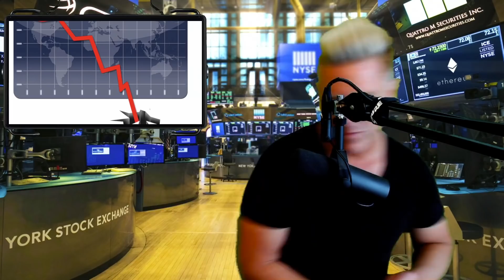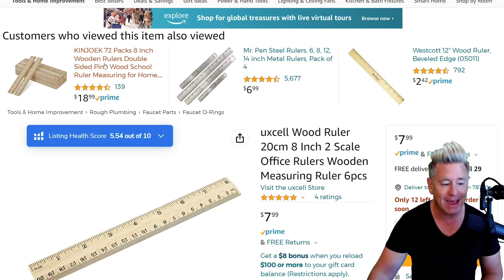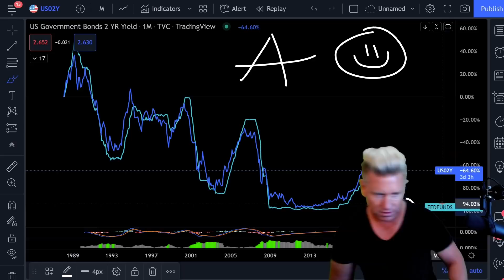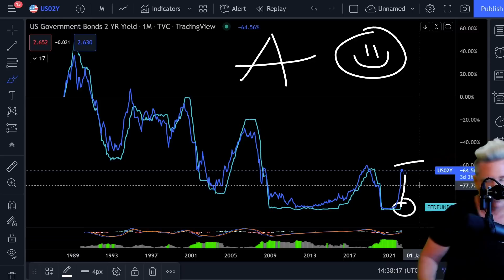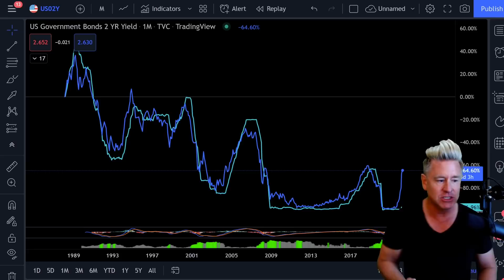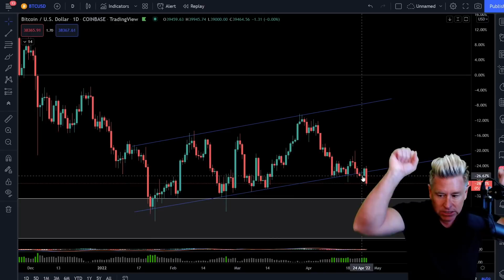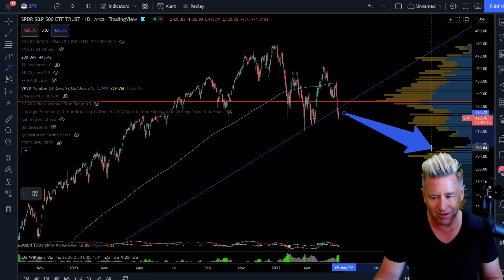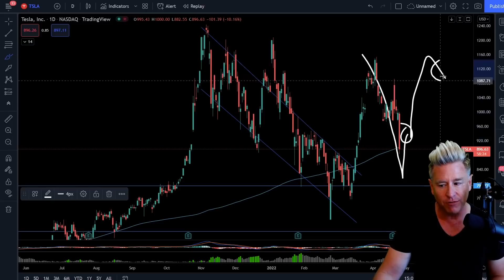🔥CRASHES🚨 Mass Layoffs Begin…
WARNING! Mass Layoffs begin at BANKS as lending crashes. The stock market CRASHES today and more pain is ahead. HSBC puts 2022 buyback ambitions on ice as inflation increases. Be prepared and protect your wealth.

⚠️ $249 Dominate Stocks! [Swing Trading] TODAY ONLY!

🚨 CRYPTO & STOCK UNIVERSITY COURSE! Only $347!